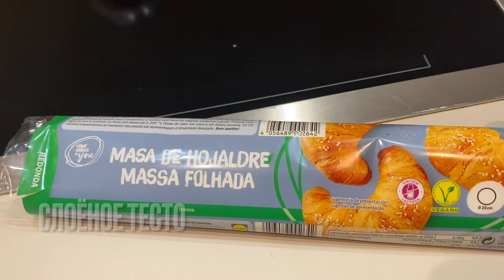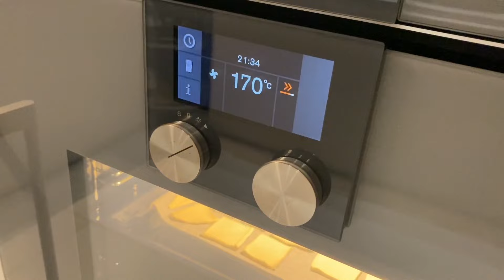Лінивий"наполеон смачного рецепти докави